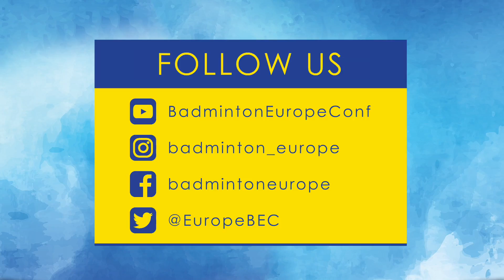This is how to do it!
EJC 2018 highlight (Team Event) HD